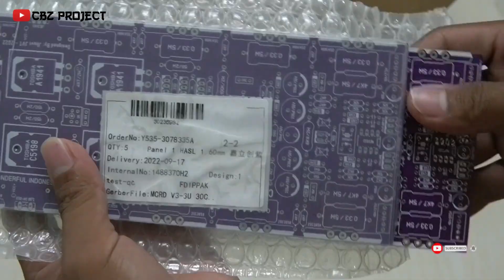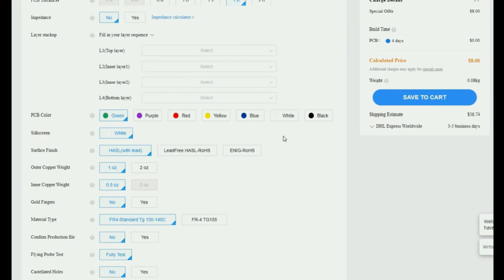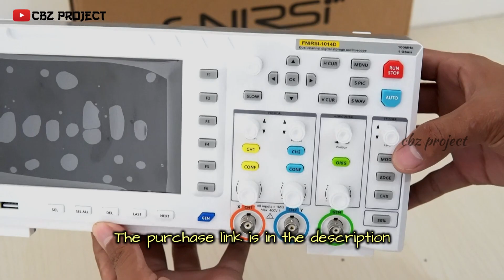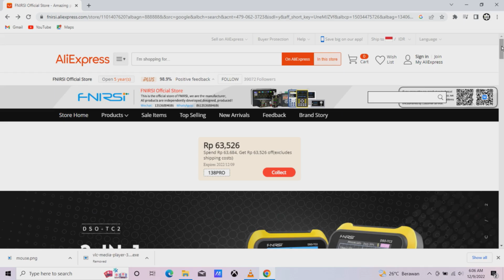[DIY] Professional Amplifier Board For Outdoor using Sanken Transistor - MCRD V3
🎁FNIRSI Digital Oscilloscope